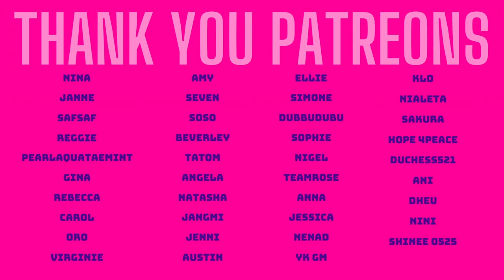TAEMIN 태민 Famous Dance Practice Reaction (SYMBIOTIC DANCING!!)